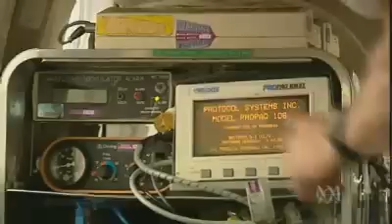Uncut footage GA-200 Garuda Indonesia Plane Crash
Boeing 737 07/03/07 (7 March 2007) - First Half : Freelance video cameraman, Wayan Sukardo, who survived the plane crash in Yogyakarta, Indonesia, captures the chaos of the crash scene after he crawled from the burning wreckage. Second Half : taken from the Australian Broadcasting Corporation Evening News.